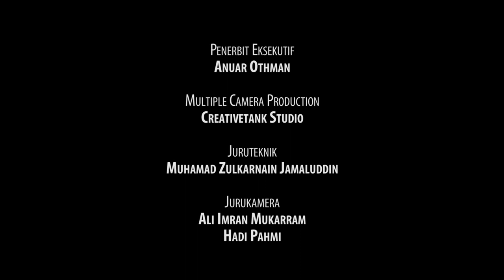Erdogan and Reform in Turkey at a Crosssroad - Soalan 3 dan 4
Dr Maszlee Malik (Penganalisis Politik)
Yb Saari Sungib (Adun Hulu Kelang)